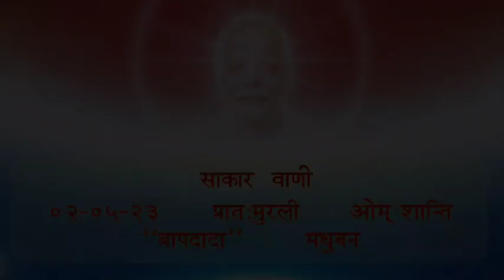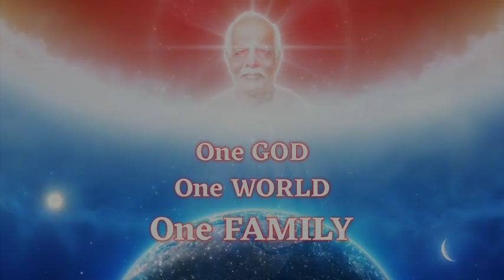Daily Murli 02-05-2023 साकार वाणी - प्रात:मुरली ओम् शान्ति "बापदादा" मधुबन